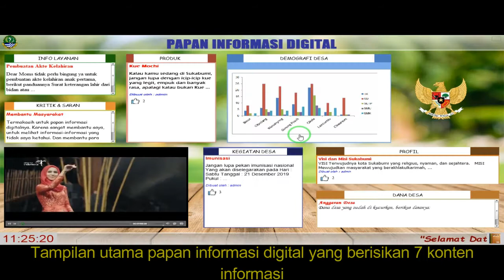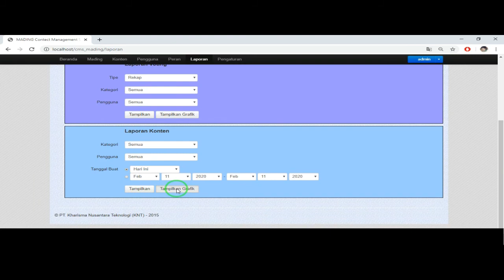Papan Informasi Digital desa